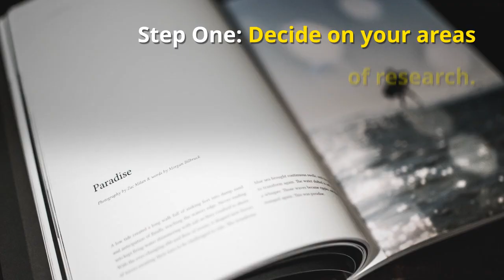Writing a Literature Review: Six Steps To Get You From Start To Finish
The six steps you need to follow to produce an excellent Literature Review for your research studies in any fields.